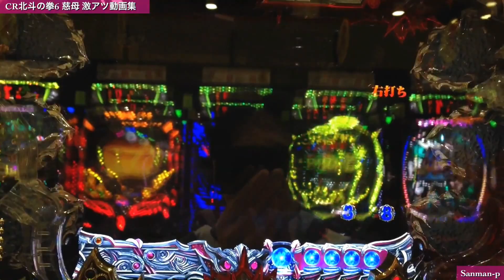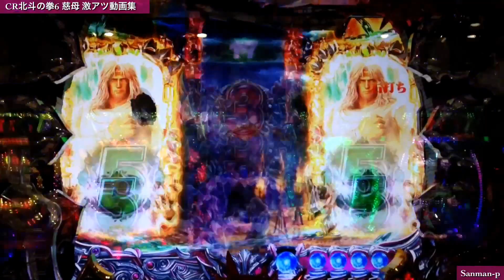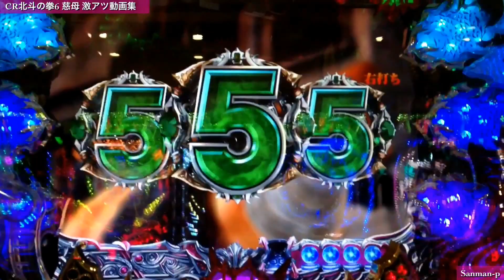【デジハネCR北斗の拳6 慈母】激アツ動画集